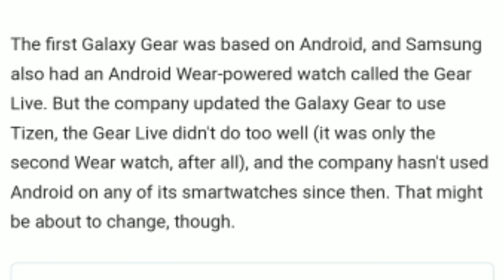Gear S4 Will It Run Wear OS Or Tizen OS?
Samsung Smartwatch (Gear S4) Spotted Running Wear OS. Seems Like Samsung Is Now Testing Wear OS Operating System (Could This The Galaxy Watch AKA Gear S4?). Is This A Bad Deal?